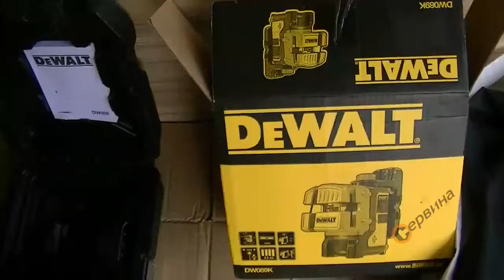TEST Лазерен нивелир Dewalt DW088K & DW089K & Телескопична стойка Dewalt DE0882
Лазерен нивелир DeWalt DW088K
- Самохоризонтиращ се отвес с точност до +/- 0.3 мм/м при хоризонтиране
- 2 бутона и индикатор за изтощена батерия за по-лесна употреба
- Самохоризонтиране до 4° наклон на повърхността с автоматичен индикатор за не-нивелирано положение, показва го с мигане на лазерната линия

Лазерен нивелир DeWalt DW089K - 3 лъча
- 3 бутона и индикатор за изтощена батерия за по-лесна употреба
- Обхват на измерване - 2 вертикални линии и 1 хоризонтална линия

Телескопична стойка за нивелир DeWalt DE0882
- Телескоп за лазерен нивелир
- Здрава и стабилна конструкция
- Удобна чанта за носене
- Оптимизиран дизайн
- Подходящ за всички нивелири с връзка 1/4